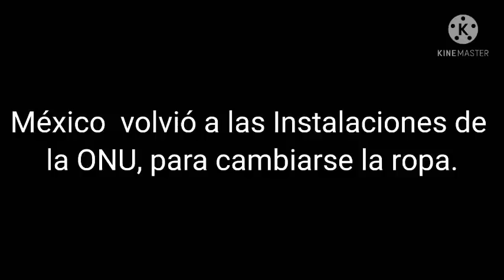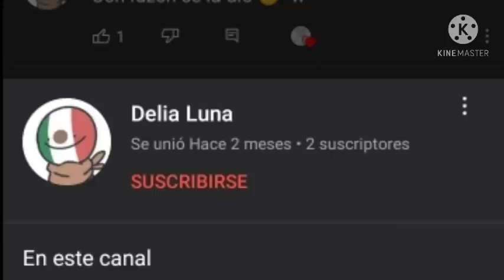México x todos (Cap 11)